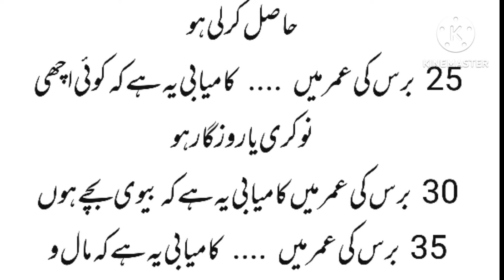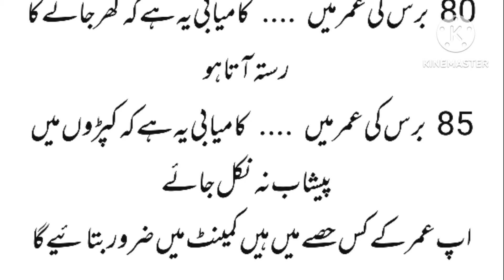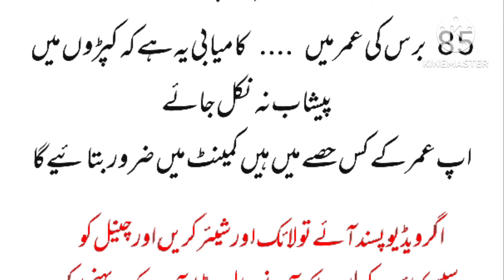عمر کے حساب سے کامیابی